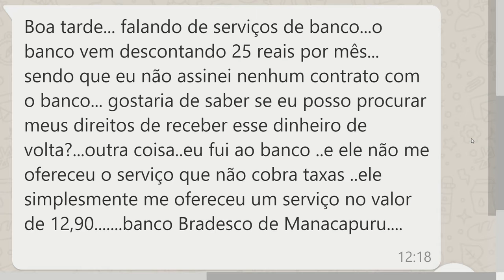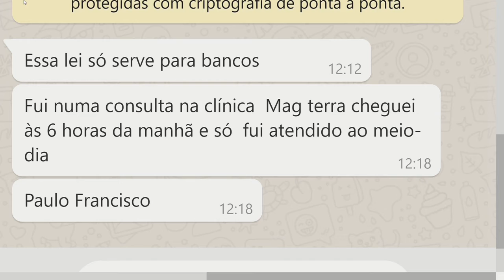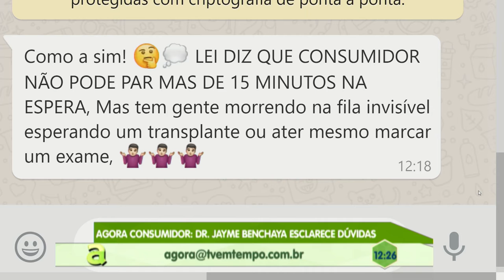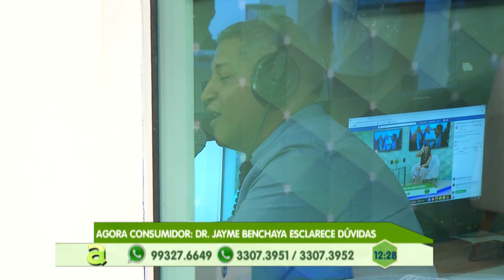Programa Agora (01.08.2019) 02º Bloco